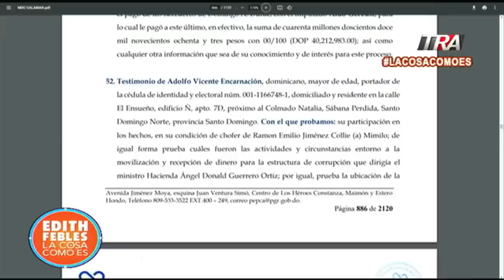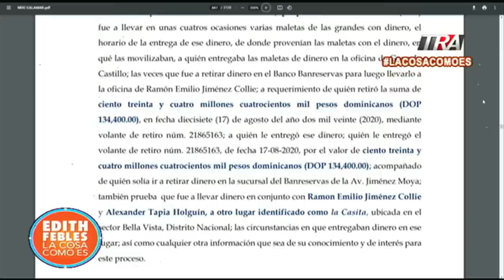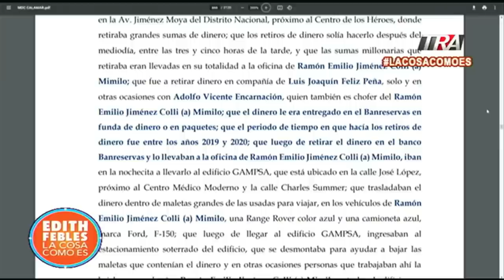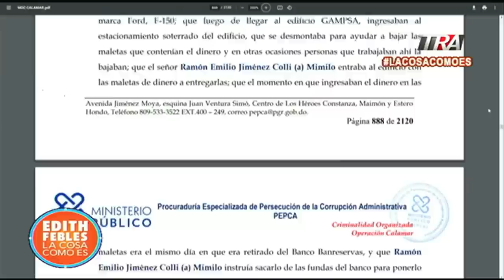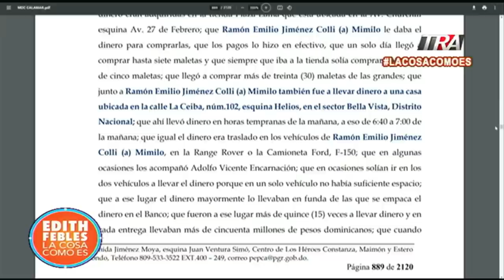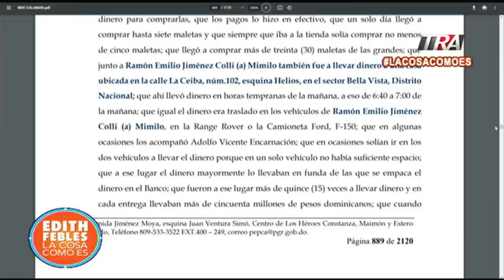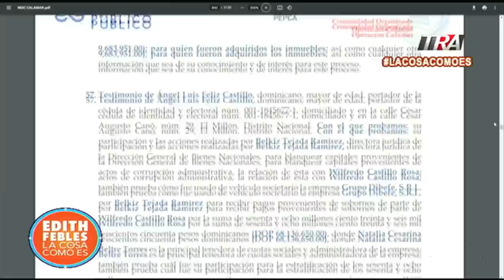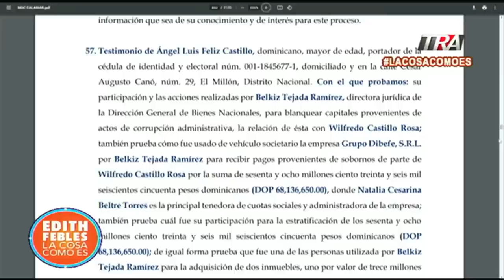Son militares los dos choferes del caso Calamar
Canal Oficial Periodista Edith Febles